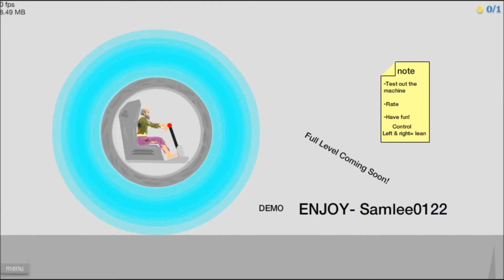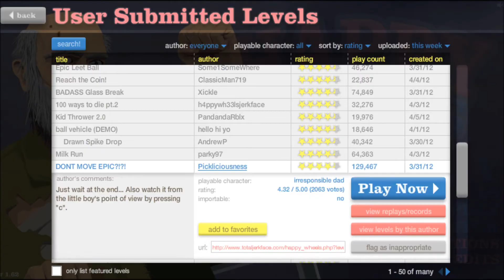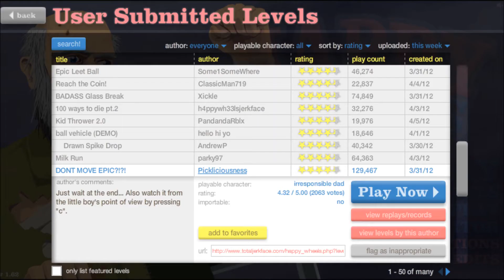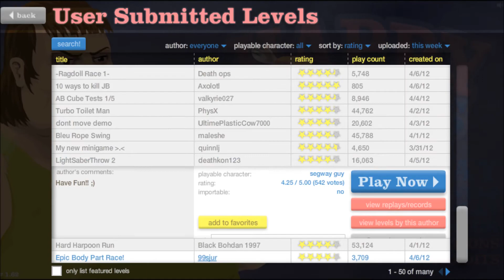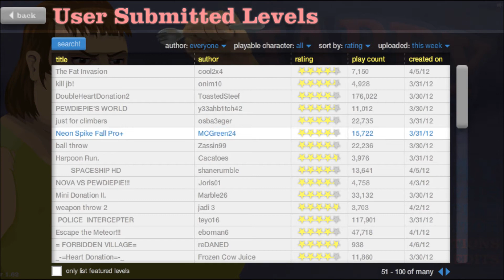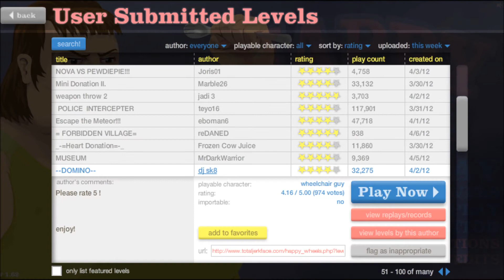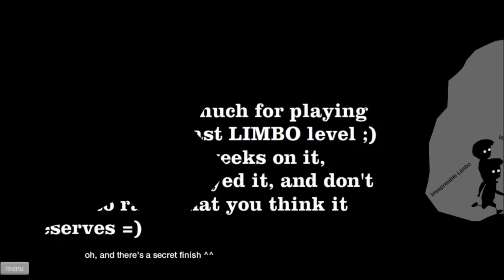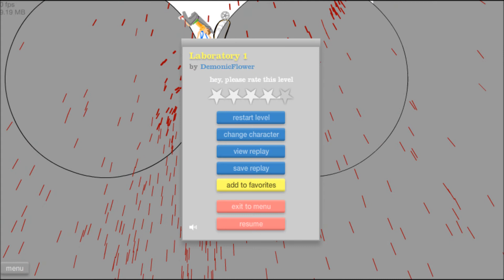[LT] Playing Happy Wheels Pt.2